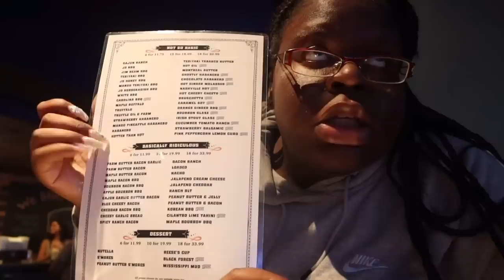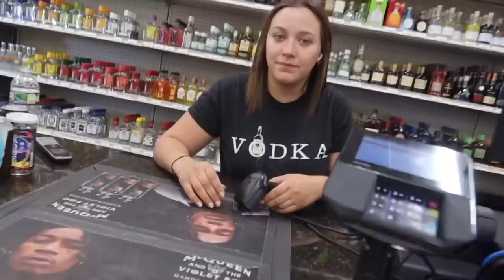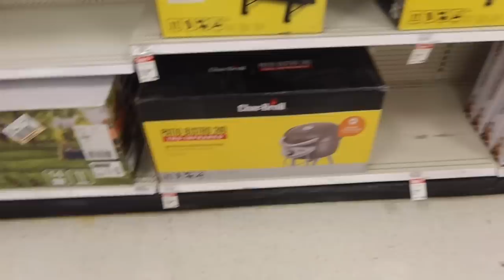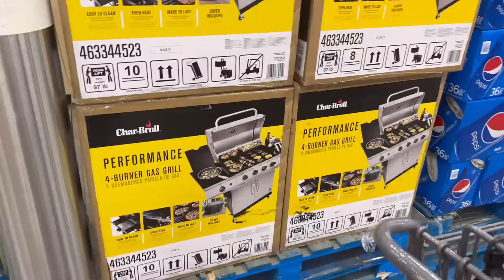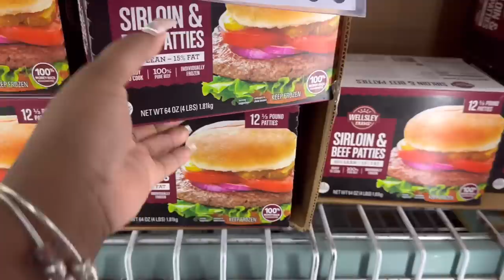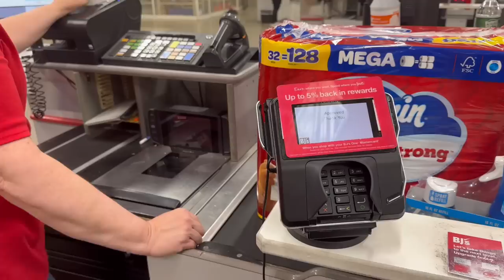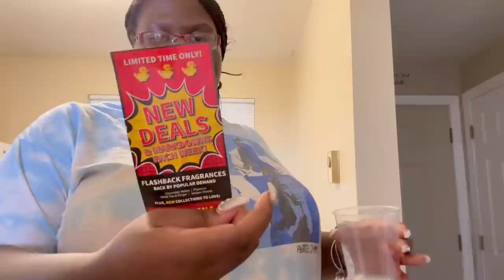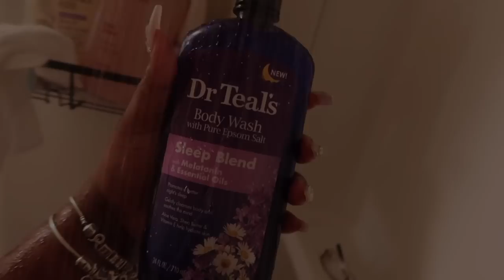WEEKLY VLOG| MEMORIAL DAY SHOPPING, TRYING EXOTIC WINGS, ￼NEW FEET?! BATH & BODY WORKS HAUL + MORE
TikTok @raisingelijahking & @melaninnmoneymagnet